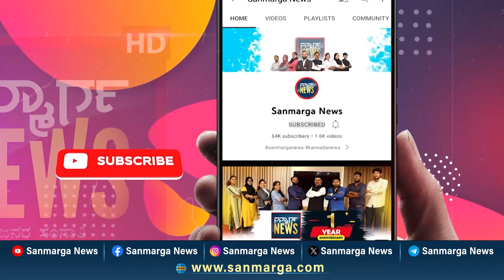ಚಾರ್ಜ್ ಶೀಟ್ ಸಲ್ಲಿಸಲಾಗಿದೆ ಎಂದು ಭಟ್ಟರು ನಿರಾಳರಾಗಬೇಕಿಲ್ಲ | SANMARGA NEWS